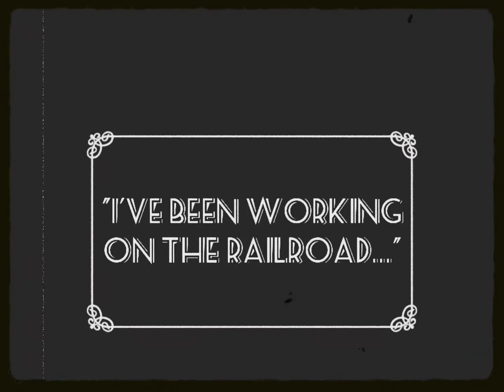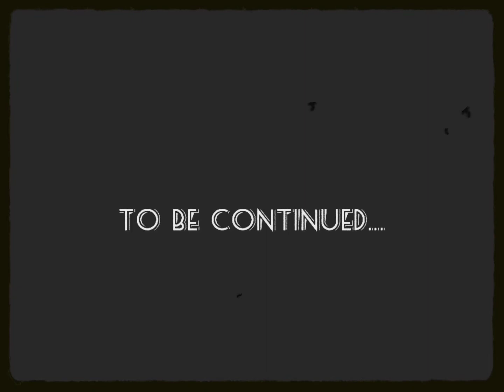HISTORIC PRESERVATION MONTH 2021 -- Downeast Scenic Railroad (Restoring the Edison Coach - Day 1)